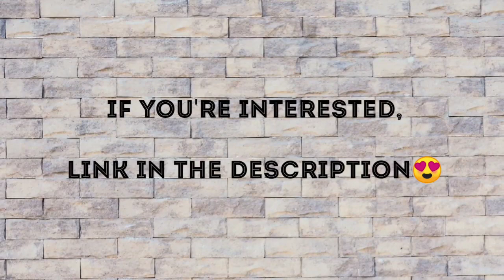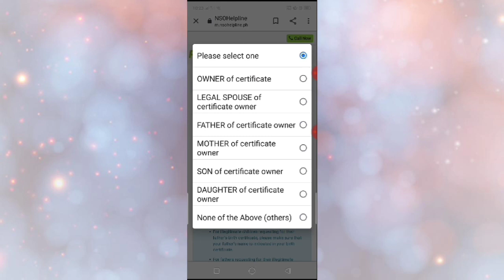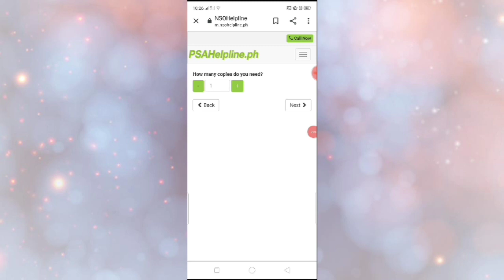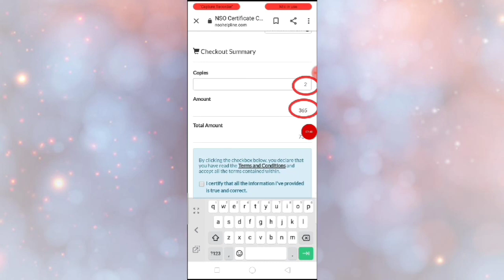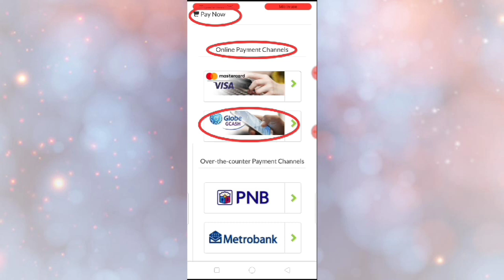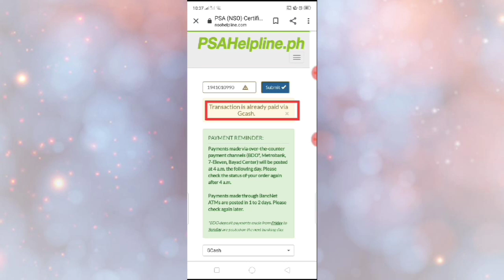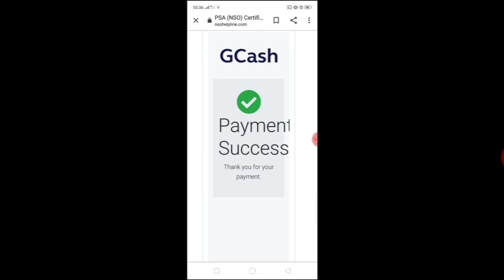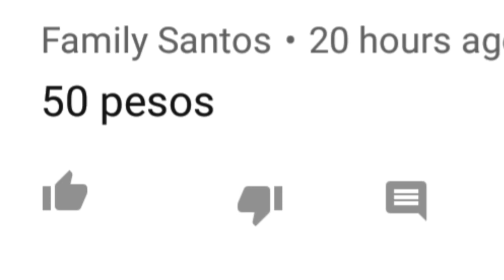HOW TO GET A BIRTH CERTIFICATE|PSA-AUTHENTICATED|GCASH